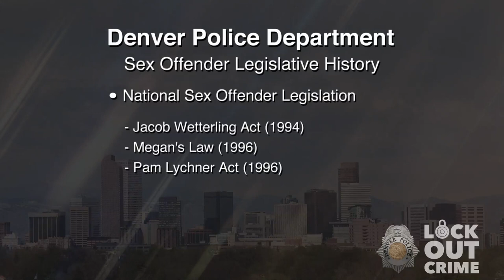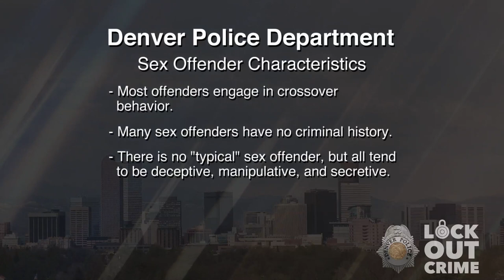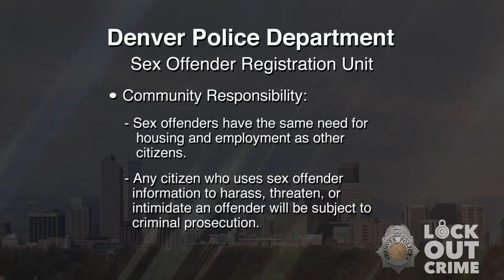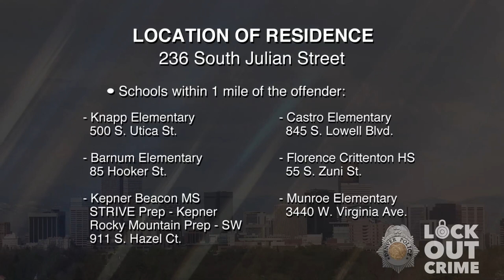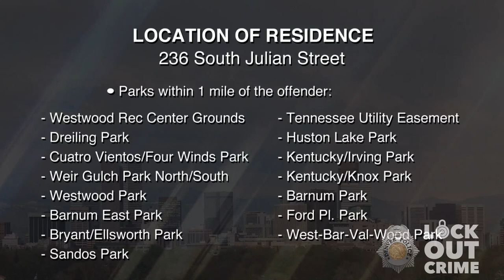SVP Joseph Jay Halliday 050721